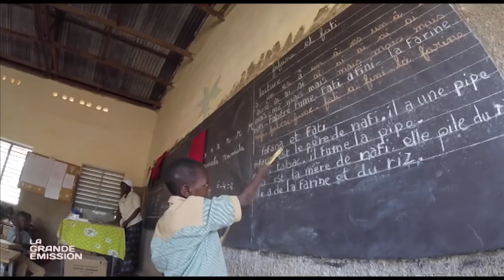[TV Vendée] Chronique à Adèle Ep.22 - Temnaoré - 2-éme partie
Cette semaine on part à l'école avec Soeur Opportune, atelier découpage avec Soeur Marie,  fabrication avec Soeur Blanche de l'eau de bienvenue et découverte du marché avec Soeur Mathilde.